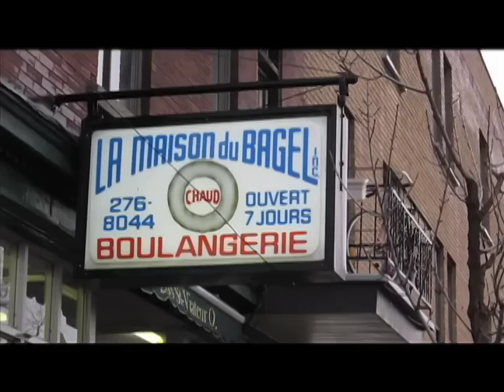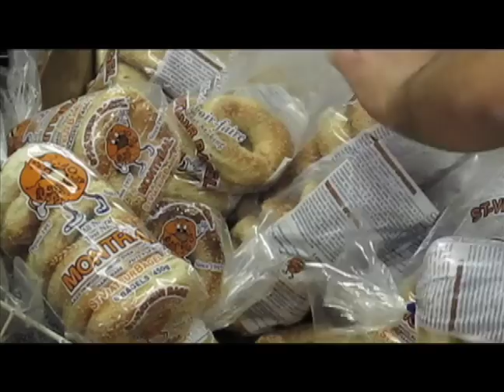St. Viateur Bagel Shop ~Montreal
St. Viateur Bagel Shop -263 St. Viatuer Ouest, Montreal ~December 27th 2009